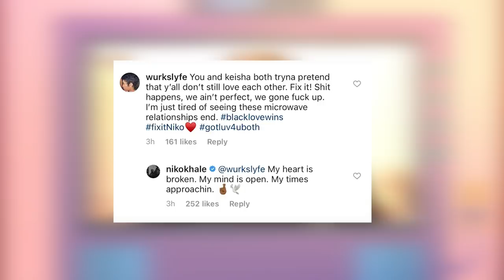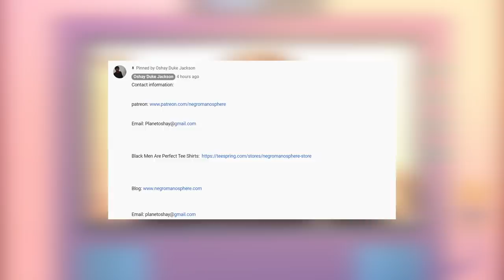Niko Khale Is Heart Broken That Keyshia Cole Dumped Him...But Here Is My Advice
It seems the breakup rumors surrounding Keyshia Cole and Niko Khale were true.

Khale, 24, recently confirmed to one of his Instagram followers that he and Cole did split, responding after the person confronted him about his feelings for the songstress.

Like the “Let It Go” singer, Khale has been posting photos of himself living his best life. On Thursday, Oct. 1, he shared a picture of himself holding a liquor bottle while on a boat. Just days away from his 25th birthday, the father of one wrote, “It’s Libra SZN 😈 Where gang at? How we finna act? Countdown 10/17 🕊.”

“You and keisha both tryna pretend that y’all don’t still love each other,” the IG user said, before urging Khale to win his ex back.

“Fix it! S–t happens, we ain’t perfect, we gone fuck up. I’m just tired of seeing these microwave relationships end. blacklovewins fixitNiko♥️ gotluv4uboth.”

Khale responded, “My heart is broken. My mind is open. My times approachin. 🤞🏾🕊.

Cole, 38, and the songwriter apparently called it quits in July and unfollowed each other on social media. It’s unclear to what led to their breakup, but Cole suggested in a September tweet that her past lovers’ actions led to her splits from them.

“See that’s where y’all got me f–ked up at,” Cole tweeted on Sept. 8, after a fan accused her of not knowing “how to keep” a man. “A Nigga don’t kno how to KEEP me … RESPECTFULLY sus.”

The R&B crooner and Khale made their relationship public in early 2018 a few months after she filed for divorce from ex-husband Daniel Gibson. Although Khale and Cole are no longer together, they currently co-parent their 1-year-old son Tobias Khale.

However, fans still have hope the pair will reconcile. One person commented on Khale’s recent post, “Listen, I know it hurts Niko. we are all imperfect people seeking perfection When perfection don’t exist. Meet people where they are. Take the limitations and expectations off of people and fly baby! I’m rooting for y’all 🙏🏽.”

A second fan added, “Y’all need to situate your situation ❤️ don’t give up on y’all….we the timeline ain’t with this breakup.”